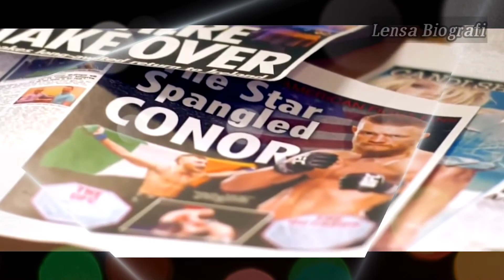BIOGRAFI MCGREGOR TERBARU PETARUNG UFC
Video ke 24 ini adalah membahas tentang biografi mcgregor petarung ufc. Bagaimana kisah nya silahkan toton video ini. Semoga bermanfaat dan terinspirasi.